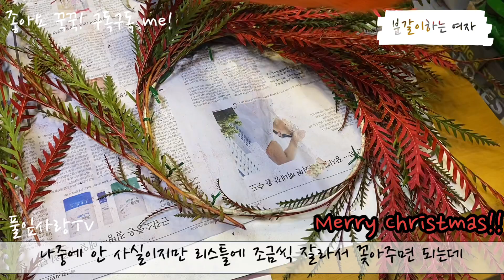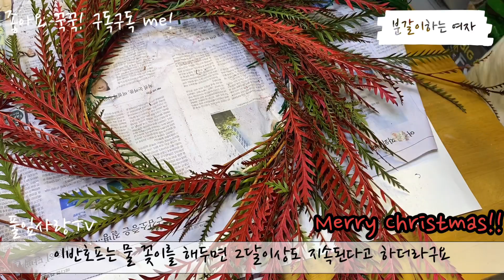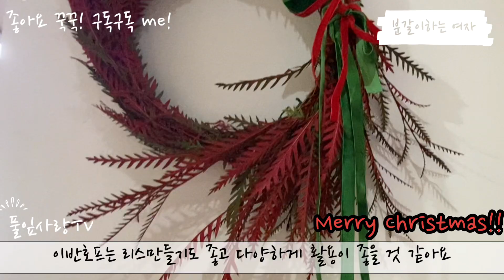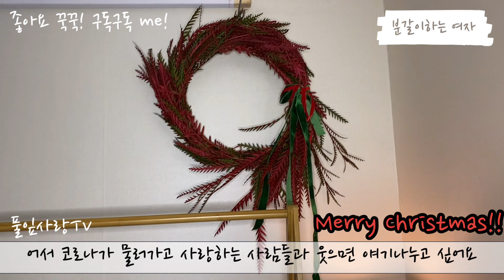집사의 초록방 | 이반호프 크리스마스 리스만들기